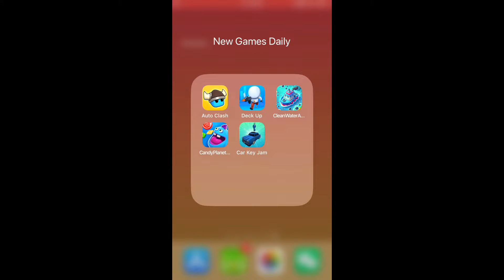Auto Clash, Deck Up, Clean Water Adventure, Candy Planet, Car Key Jam | New Games Daily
Auto Clash, Deck Up, Clean Water Adventure, Candy Planet: Monster Invaders, Car Key Jam | New Games Daily

Chapters:
0:00 Auto Clash
2:00 Deck Up
4:00 Clean Water Adventure
6:00 Candy Planet: Monster Invaders
8:00 Car Key Jam